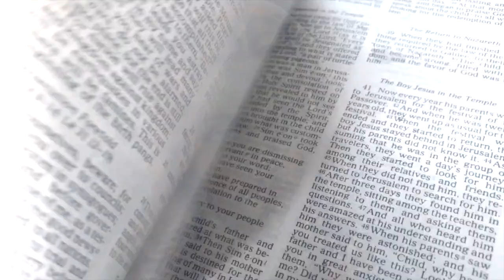Fr Antony Parankimalil VC - Dieu avec nous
A talk by Fr Antony Parankimalil on the presence of God (with French translation)